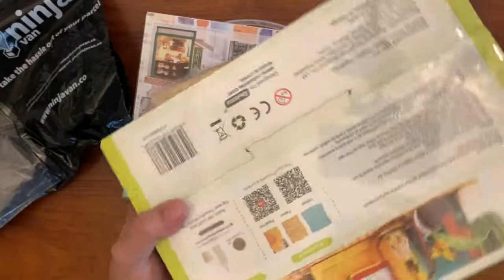Unpacking of Lil Haven Products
Ordered three (3) kits, but opened and started on the first one already. Nice products. Will try to share pictures/videos when they are done.